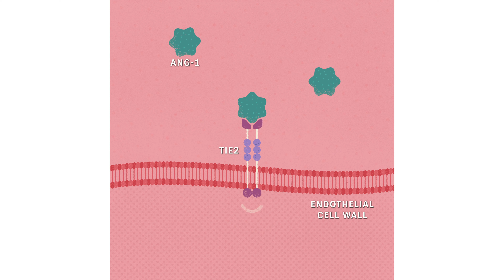How Ang-2 Breaks Down Retinal Blood Vessels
Ang-2 and Tie2 binding, along with VEGF, leads to unstable, leaky blood vessel growth in the eye that can cause vision loss.